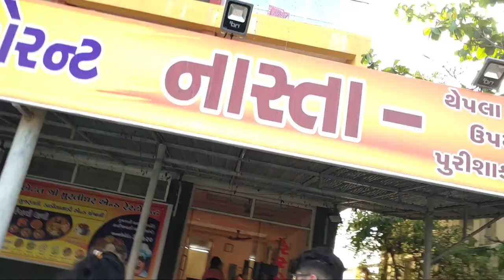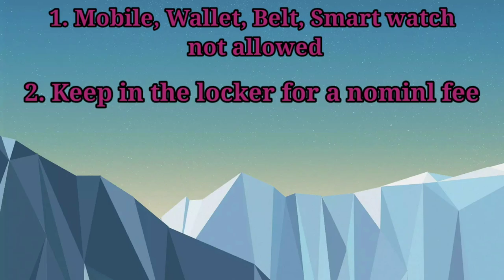Vlog 2 Trip to Bet Dwarka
Ayaan and Kitana tells you some important information about their trip experience.